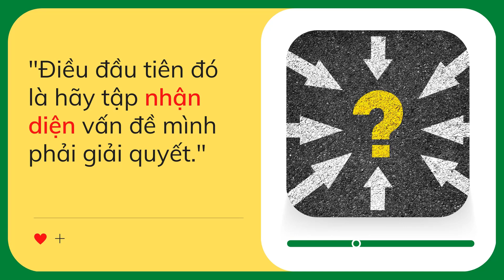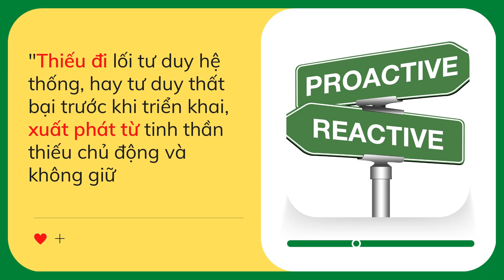Những tâm tình thẳng thắn cùng người trẻ l Kết tinh "TÌM ĐƯỜNG" l Cấy Nền Radio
Trong chương 10 sách Một đời như kẻ tìm đường, thầy Trường thẳng thắn chỉ ra những tư duy, hành động mà người trẻ chúng ta thường dễ mắc phải trên con đường tìm ra chính mình. Những phẩm chất như chủ động, cam kết, tự trọng... đều là những phẩm chất cần có trong hành trình vào đời, cần một sự thẳng thắn để nhìn nhận và ý chí "khổng lồ" để rèn luyện.
Chúc các bạn có những giây phút bổ ích cùng Cấy Nền Radio!

Chịu trách nhiệm nội dung: Thu Lài
Giọng đọc: Như Phương - Hà Hạnh
Phụ trách sản xuất: Kiều Hải